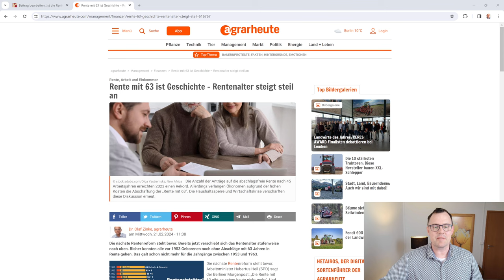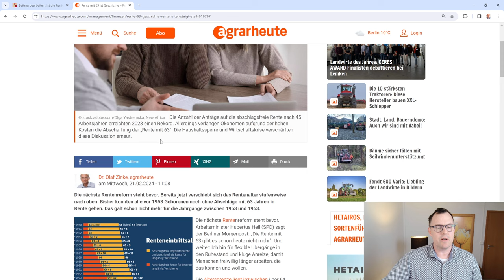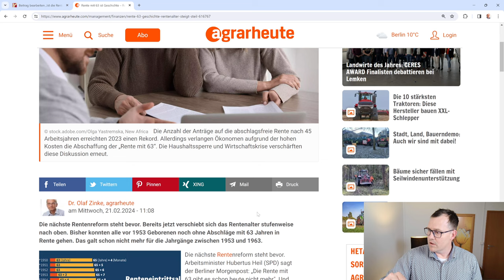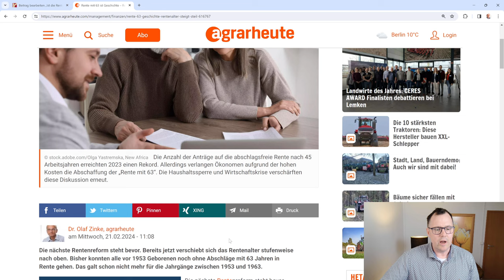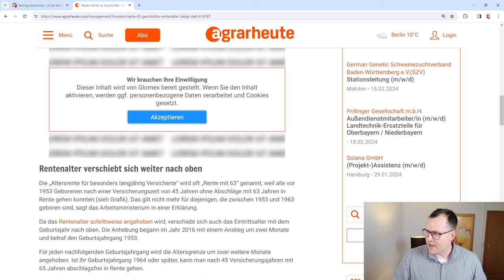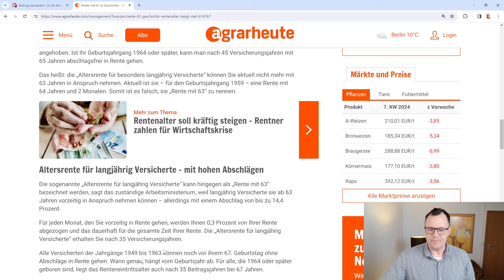Rente mit 63 ist Geschichte? Eine Rente die es nie gab, kann auch nicht Geschichte sein!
Es gibt seit 1992 das SGB VI und verschiedene Arten von Altersrenten unter anderem mit Stand 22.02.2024 :
- die Regelaltersrente,
- die Altersrente für langjährig Versicherte,
-die Altersrente für besonders langjährig Versicherte und die
-Altersrente für schwerbehinderte Menschen.
Die knappschaftliche Altersrente für langjährig unter Tage tätige Versicherte lassen wir mal außen vor.
Eine Rente mit 63 gab es noch nie, so dass diese auch nicht Geschichte sein kann, wie in einem Artikel in der agraheute vom 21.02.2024 behauptet. Eine Altersrentenart die das hieß Rente mit 63 gab es nicht und gibt es auch heute noch nicht!
Die Altersrente für langjährig Versicherte ist nicht abgeschafft und kann daher auch nicht Geschichte sein. Diese Altersrente können Versicherte erstmals mit Vollendung des 63. Lebensjahres und unter Nachweis von 35 Jahren Wartezeit beanspruchen. Also auch im Jahr 2024!
Rentenberater Peter Knöppel klärt in seinem Video auf, um was es im Detail geht und warum eine Rente mit 63 nicht Geschichte sein kann!